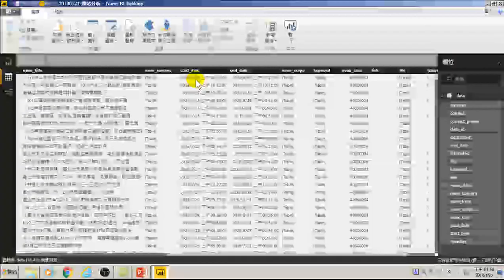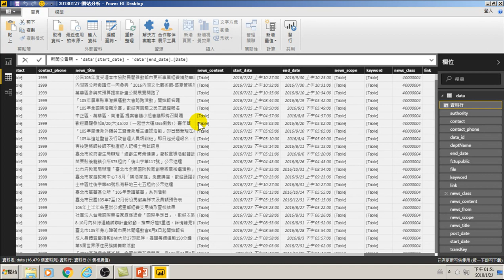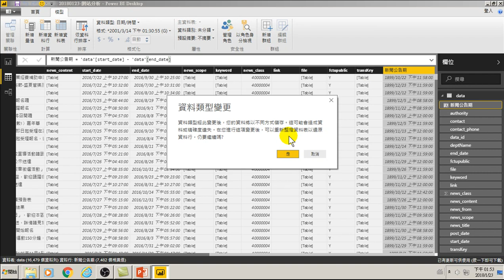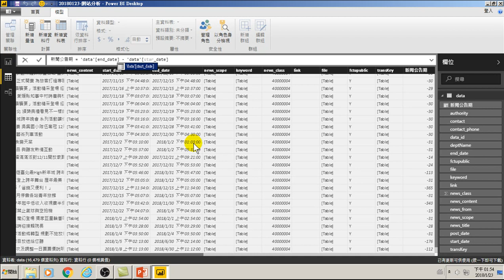37.新聞公告期間的計算(GA網站分析)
37.新聞公告期間的計算(GA網站分析)